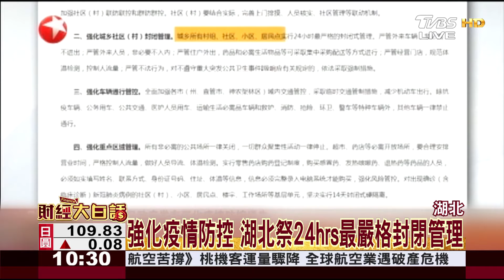湖北外新病例連降 陸衛健委稱防控有成效 財經大白話 20200217